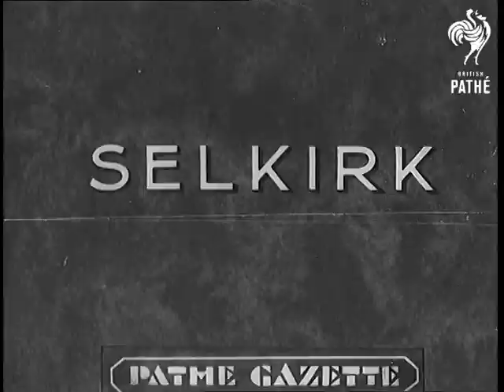News In A Nutshell Aka Sudbury (1936)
News in a Nutshell.  No opening title.

Title reads: "Sudbury".  Vaudeville stars - Norman Long, Clapman Dwyer (sp.?), Billy Bennett and others - play golf  in Suffolk.  Various shots of group of variety performers gathered around ball near hole.  The man golfing keeps on telling corny old jokes just as he is about to put.  The others shout out the punch lines before he gets a chance.  When he does hit the ball he misses the hole - much general hilarity.

Intertitle reads: "Gosport".  Endeavour II's mast stepped in Gosport, Hampshire.  Various shots of enormous new mast being fitted to racing yacht (this year's British hope in the Americas' cup).  A massive crane has to be used to fit the mast in place.

Intertitle reads: "Selkirk".  Beating the bounds, Borders, Scotland.  Various shots of crowds of happy looking people , some ride horses.  M/S of man holding large flag giving speech from balcony.  Crowd (including a brass band) follows a man carrying the flag around the town and across a river.  M/S of man standing on a platform swinging flag around his head.

Intertitle reads: "Indianapolis".  Motor racing thrills in United States of America (USA).  Various shots of cars racing around a track watched by a large crowd.  We see two cars clips wheels, one skids off track.  We see the winning car come into the pit, people crowd around driver to congratulate him.

Note: sections about Selkirk and Indianapolis are mute.  Section about J.H. Thomas at Houses of Parliament, London (re-Budget Leakage) is missing.  AH 2001.
 FILM ID:883.24